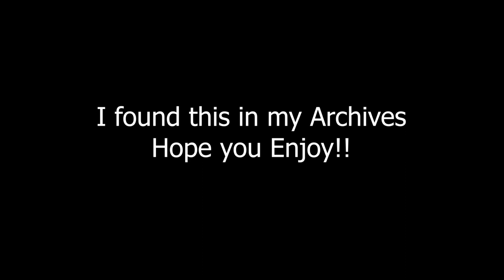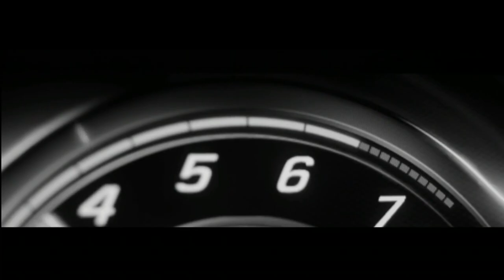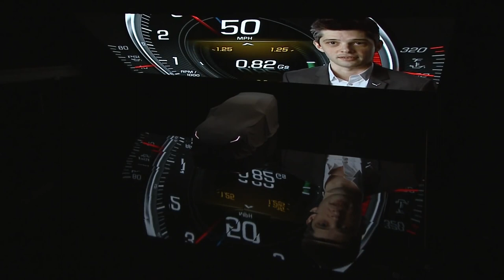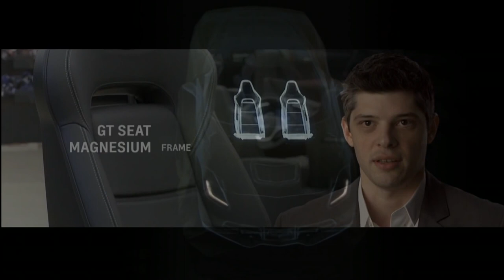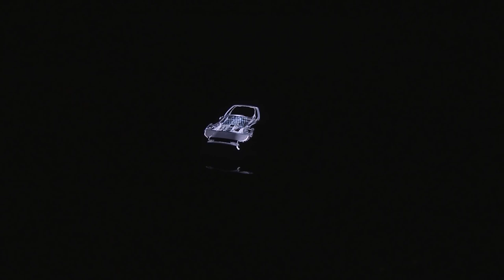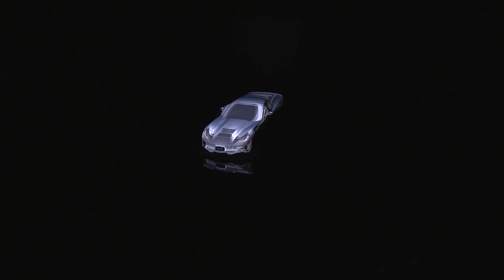2014 C7 Corvette StingRay Coupe Reveal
This video are from my Archive and I wanted you to have the chance to see it!! I hope you enjoy the Reveal of the C7 Corvette StingRay Coupe.